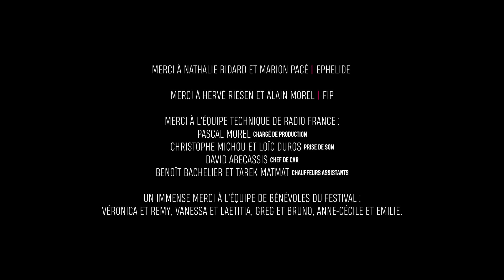David Linx Quartet - To the end of an idea - Bonus Tracks - Live à Maisons-Laffitte Jazz Festival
Maisons-Laffitte Jazz Festival - DIGITAL EDITION
du 12 au 21 juin 2020

David Linx Quartet
David LINX - Chant
Gregory PRIVAT - Piano
Chris JENNINGS - Contrebasse
Arnaud DOLMEN - Batterie

1 - To the end of an idea (David Linx/Mario Laginha)

Direction artistique - Samuel Strouk
Réalisation - Josselin Carré
Création lumière - Thomas Veyssiere / Groupe-Laps
Ingénieur du son enregistrement et mixage - Philippe Teissier du Cros / Studio Boxson

Captation :
Direction technique - Célidja Pornon
Cadreurs - Célidja Pornon et Olivier Cahin
Opérateur Grue - Jean Luc Moulenc
Opérateur travelling - Jerome Valin
Assistant travelling - Arno Faham
Monteur image & Etalonnage - Célidja Pornon

Motion Design - Guillaume Saix / Webmyart
Réalisation interview et making of - Loic Gayot
Ingénieur du son plateau - Bruno Minisini
Assistant son - Ambroise Helmlinger

Maisons-Laffitte Jazz Festival :
Directeur technique - Laurent Morisset
Régisseur général - Klaus Schweizer
Régisseur lumière - John Seixas
Régisseur plateau - Pierre Lambert
Electricien éclairagiste - Fred Stéphan

Moyens techniques :
Oléo films
Readymade factory
Polyscope
Taipan
Boulevard de la prod.

Well Done Simone ! Productions :
Samuel Strouk - direction artistique et coordination générale
Valérie Pinaud - administration
Mathieu Morillon - production
Bruno Nazzareni - communication
Shéine Lambert - stage communication
Elise Tassin - conseil communication
Guillaume Saix - graphisme
Guillaume Marin - webmaster
Yassine Haji - runner
Catering - La bonne humeur

Remerciements :
Merci à Nathalie Ridard et Marion Pace - Ephelide
Merci à Hervé Riesen et Alain Morel - FIP
Merci à l’équipe technique de Radio France :
Pascal Morel - chargé de production
Christophe Michou et  Loïc Duros - prise de son
David Abecassis - chef de car
Benoît Bachelier et Tarek Matmat - chauffeurs assistants
Un immense merci à l’équipe de bénévoles du festival :
Véronica et Remy, Vanessa et Laetitia, Greg et Bruno, Anne-Cécile et Emilie.

Maisons-Laffitte Jazz Festival remercie la direction des affaires culturelle de la ville et tout particulièrement M. Jacques Myard, Maire de Maisons-Laffitte, pour sa confiance.

Toute l’équipe de Maisons-Laffitte Jazz Festival remercie chaleureusement la famille C.Sacchetti pour son fidèle soutien.

Maisons-Laffitte Jazz Festival remercie ses partenaires  :
Ville de Maisons-Laffitte / Office de Tourisme de Maisons-Laffitte / Région Ile de France / Le Centre des Monuments Nationaux / Le FCM / La SACEM / ADAMI / SceneFrançaise / Transdev / Les Notaires de Longueuil - Maisons-Laffitte / Groupe Laps / FIP radio / Jazz Magazine / InfoConcert.com / Paris Jazz Club / Couleurs Jazz / Citizen Jazz

Enregistré les 27 et 28 mai 2020 à l’ancienne Eglise de Maisons-Laffitte